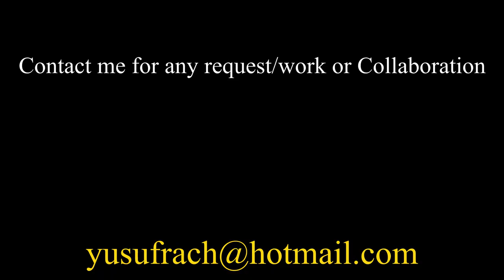Stray Cat in Jakarta - Indonesia | FREE stock Footage NO COPYRIGHT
There so much stray cat in Indonesia. So I decided to take some shot of stray cat in Jakarta. a City where I lived. as Usual shot with Sony A6300 in Slog 2 and graded in Davinci Resolve

If you like to support and donate this channel to grow and give more quality Free Footage